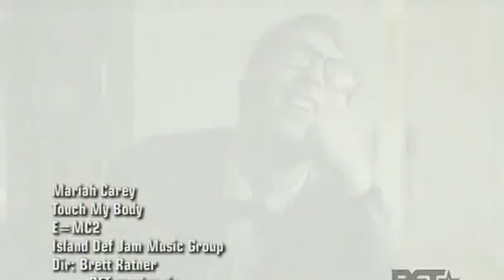MARIAH CAREY - TOUCH MY BODY [OFFICIAL VIDEO] + LYRICS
MC ... uh uh uh in the place to be

Oh yea oh yea oh yea oh yea oh yea oh yea oh yea oh yea oh yea

I know that you been waitin' for it
I'm waitin' too
In my imagination I be all up on you
I know you got that fever for me hundred and two

If it's a camera up in here
Then it's gonna leave with me when I do
(I do)
Then I best not catch this flick on Youtube

'Cuz if you run your mouth and brag about this secret rendezvous
'Cuz they be all up in my business like a Wendy interview
But this private between you and I

Put me on the floor
Wrestle me around
Play wit me some more
Touch my body
Throw me on the bed
Let me wrap my thighs
All around your waist
Know you like my curves
C'mon and give me what I deserve

You can put me on you like a brand new white tee
I'll hug your body tighter than my favorite jeans
I want you to caress me like a tropical breeze
And float away with you in a Caribbean sea

Imma treat you like a teddy bear
Laying intertwined with me
You won't want for nothing boy
I will give you plenty of joy